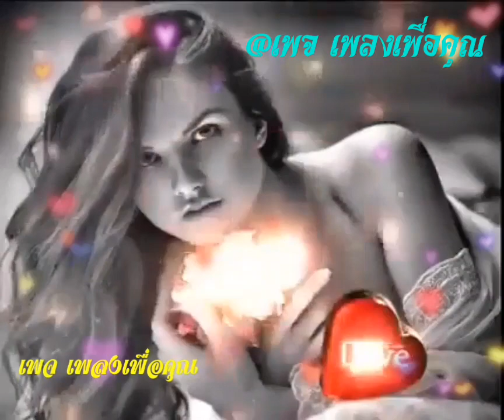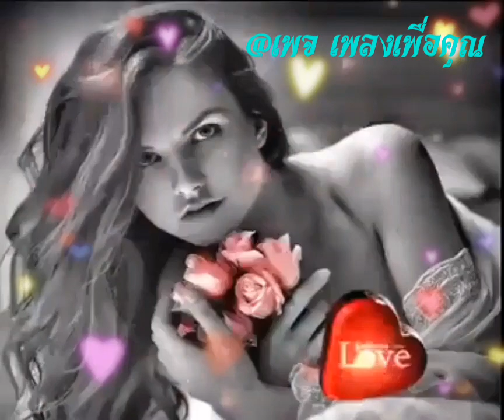หนึ่งกำลังใจ 💖💖ฝน ธนสุนทร